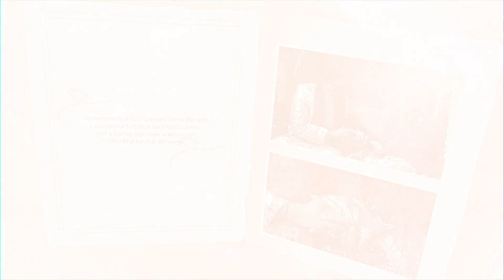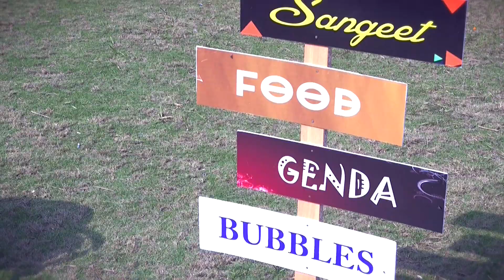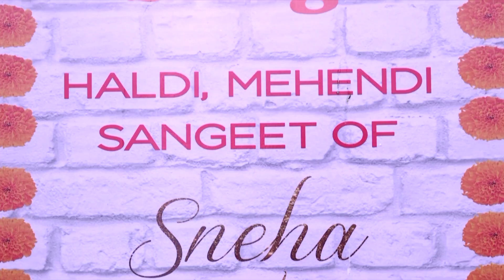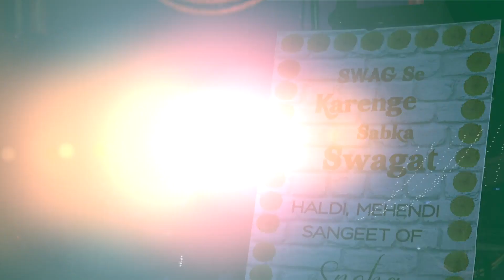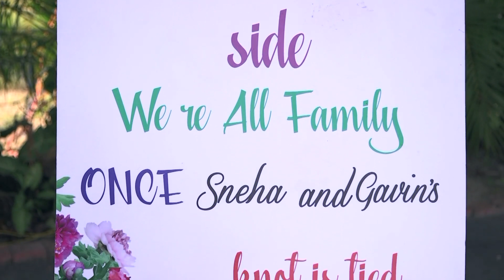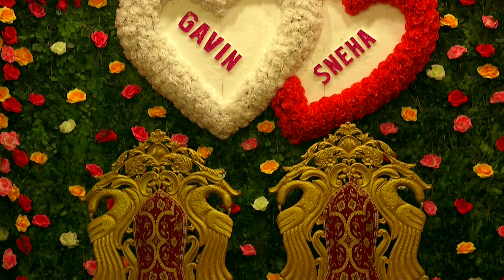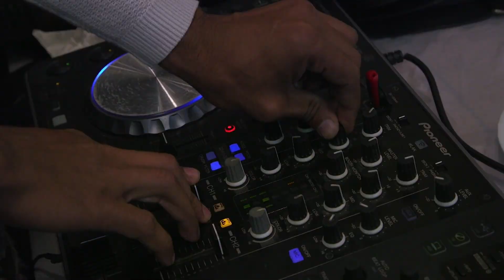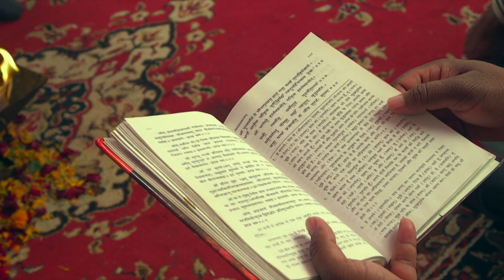Gavin & Sneha Full Wedding Video | Best Christian & Hindu Wedding video in Kolkata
Gavin n Sneha, never seen such a crazy lovebirds before. They are absolutely made for each other
Some beautiful n nice moments captured by IMAGEnation Studio throughout their weddings